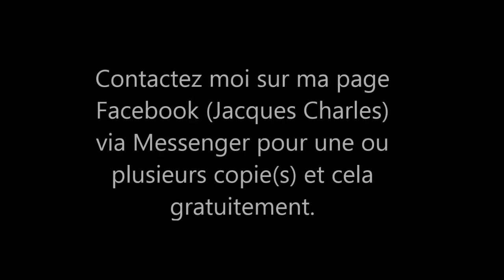RS Soutenons Clémence 2019 ES 4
Contactez moi pour une copie (gratuite) sur ma page facebook (Jacques Charles) via messenger.